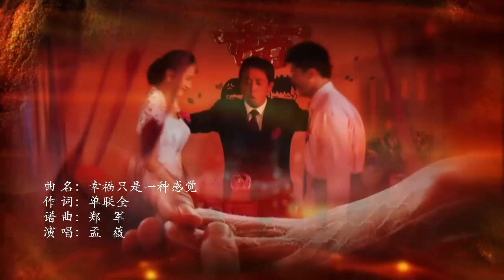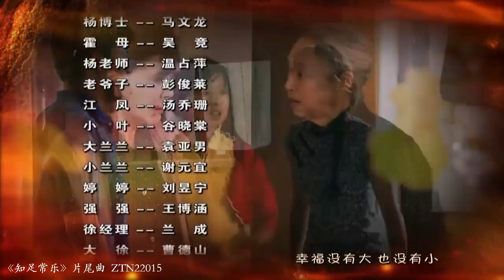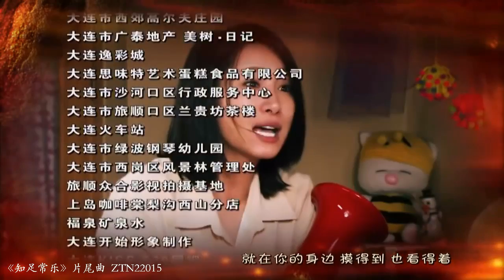《知足常乐》片尾曲- 《幸福只是一种感觉》